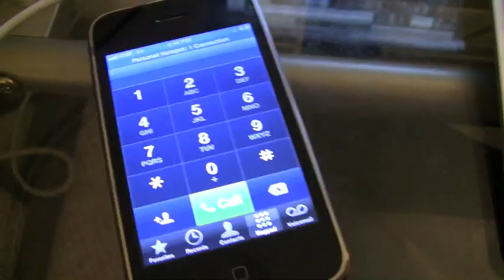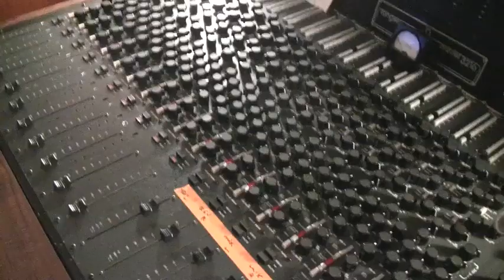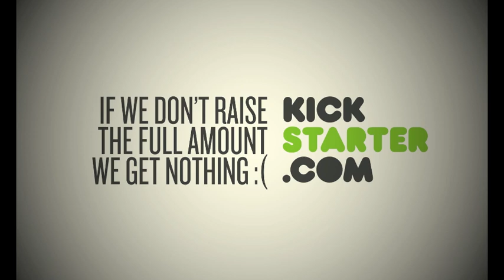Making Of 'Let's Brighten It Up' / Kickstarter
This is a behind-the-scenes look at the making of Matt Stansberry & The Romance's debut, seven song EP, entitled "Let's Brighten It Up".

Plus, information on how to help the band finish the EP by contributing to their Kickstarter campaign